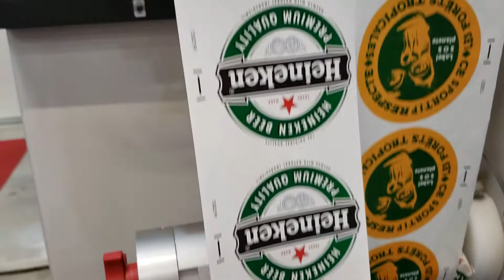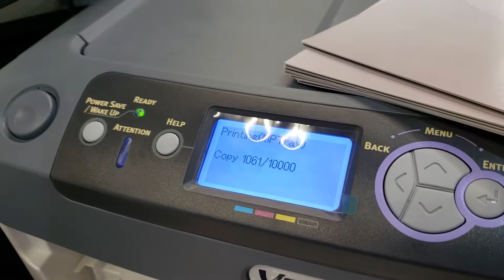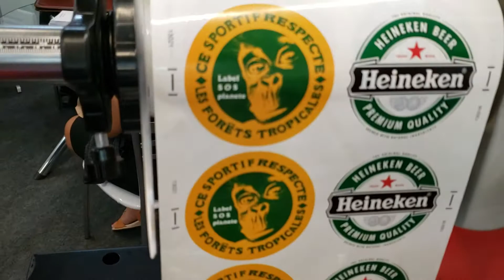Descubra porquê mais de 30 convertedores estão usando a VersaPress com enorme sucesso !!!

Produz as etiquetas digitais mais BARATAS DO MERCADO com INOVAÇÃO e TECNOLOGIA!
A VersaPress é uma INOVADORA impressora digital profissional para rótulos e etiquetas que tem provocado mudanças radicais no mercado. É a primeira máquina de BAIXO CUSTO, tanto no INVESTIMENTO, quanto no uso de SUBSTRATOS e SUPRIMENTOS para produção. Todos materiais de consumo são encontrados em DEZENAS DE FORNECEDORES POR TODO O BRASIL!

A única na sua categoria capaz de produzir rótulos e etiquetas autoadesivas de qualidade com a cor BRANCA, em substratos COMUNS DE FLEXO (TRANSPARENTES e METALIZADOS, além do couchê e do BOPP branco) SEM QUALQUER TRATAMENTO.

Fique um passo à frente da concorrência!

Seja qual for o tipo do seu negócio, INDÚSTRIA, CONVERTEDOR ou GRÁFICA, a VersaPress resolve inúmeros problemas:

Dificuldades de terceirização;
Redução de custos;
Facilita a criação de novos produtos e serviços;
Atende tiragens abaixo de 5 mil unidades com muita facilidade;
Reduz perdas com ajustes de máquina (Setup ZERO, impossível em flexográfica convencional);
Aumenta a velocidade de entrega;
Cria um mercado de personalização;
Afasta a concorrência!
Facilita o gráfico entrar no mercado de flexo que está sempre aquecido;
Requer poucos conhecimentos para operar;
Entre outros, GERANDO MUITA LUCRATIVIDADE PARA QUALQUER NEGÓCIO!!!

Mas e o corte e acabamento, como fazer?
A Apolo oferece várias opções de corte digital para acompanhar a facilidade e velocidade de produção da VersaPress, veja abaixo:

LABELCUT para produções menores - Clique Aqui!
MULTIBLADE 340 para produções médias - Clique Aqui!
LASERCUT 230 para produções maiores - Clique Aqui!

Quanto posso economizar, ganhar e qual retorno deste investimento?
Mil rótulos na VersaPress custa em média de R$ 30 a R$ 200, dependendo do formato e a composição da arte. Se você vai vender este serviço, dez trabalhos por dia de 1.000 rótulos pode gerar um lucro diário de R$ 2.000 a R$ 3.500. A prestação do financiamento de UM CONJUNTO IMPRESSORA E ACABAMENTO DIGITAL pode ser pago com APENAS 1 OU 2 DIAS DE TRABALHO !

Também acompanha software de cálculo de custos sem a necessidade da impressão, capaz de orçar o valor correto antes de produzir! Em média um milheiro é impresso em 10 minutos.

Tecnologia e alto desempenho para produção de quantidades pequenas e fracionadas
A VersaPress é uma impressora digital de banda estreita com sistema de bobina a bobina até 305 mm de diâmetro (equivalente da 500 metros lineares), largura web até 216 mm, tecnologia LED HD (10.000 micros LEDS) com micro toner de alta resolução, qualidade fotográfica de 1200 x 600 dpi, cor BRANCA para transparências e metalizados. Faz até 34.415 etiquetas (50 x 50 mm) por hora e SEM DESPERDÍCIOS, com rápida troca de trabalho e tempo de SETUP ZERO! Atinge uma velocidade até 7,6 metros por minuto com uma ampla gama de cores, alta definição, detalhes nítidos, textos pequenos e tons fortes, e em vasta gama de materiais AUTOADESIVOS CONVENCIONAIS DE BAIXO CUSTO usado em flexográficas. Faz impressões à prova de água e com resistência UV.

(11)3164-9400